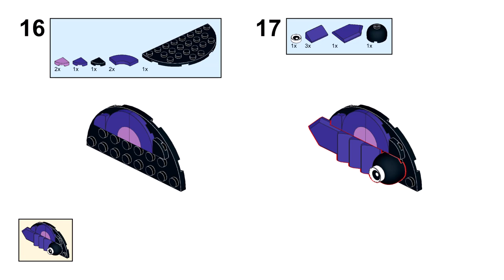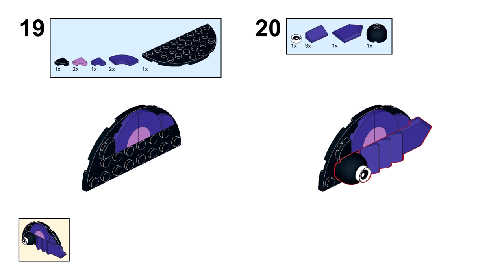FISH Lego creator 40562 ideas How to alt build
How to build a Fish with Lego Creator 40562 set Mystic Witch? In this video there is an instruction for an alternative building with Lego 40562 set